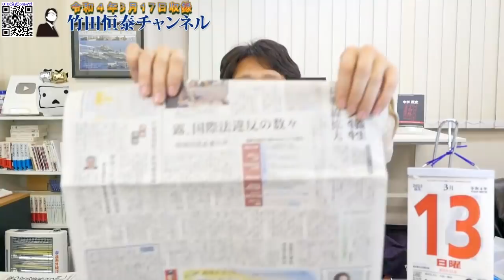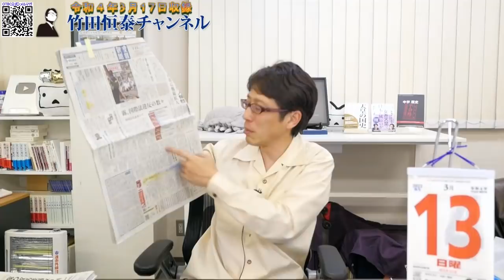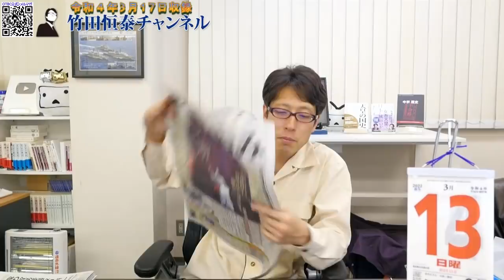国際法違反を続けるプーチンの真意は？～原発攻撃、病院標的、気化爆弾...｜竹田恒泰チャンネル2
【告知】3月3日～5月12日の期間、Youtubeでの生放送は・・・
前半を【公式】竹田恒泰chおやつタイムで！日々の動画配信も！

※後半はこれまでどおり竹田恒泰チャンネル2でメンバーシップ会員限定配信ですが、基本的にアーカイブは残さない方針のでアーカイブ視聴をご利用の方はニコニコ、OPENRECへ

竹田恒泰
作家

▼▼▼関連ページ▼▼▼